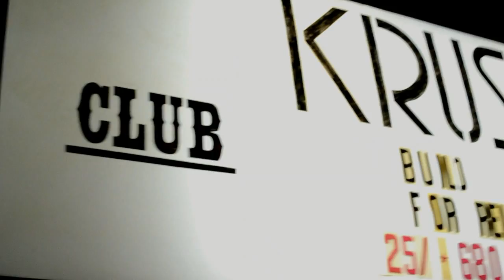KLUB KRUSH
MONEY HUNGRY FILMS. IT GOES DOWN EACH AND EVERY THURSDAY,FRIDAY AND SATURDAY @ KLUB KRUSH IF YOU AINT THERE YOU AINT NOWEA COME JOIN US ON THOSE NIGHTS I MEAN IT BE GOING HAM!FOR BOOKING EVENTS OR PARTY'S CALL (FILMED BY:YUNG SAM)